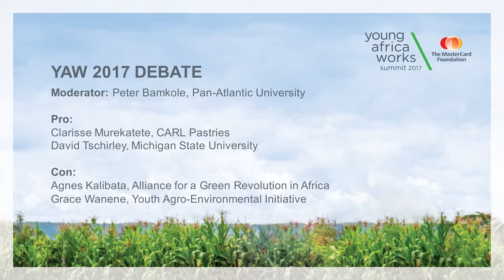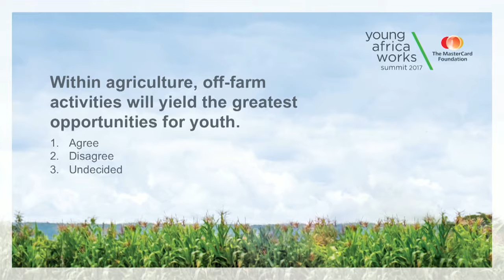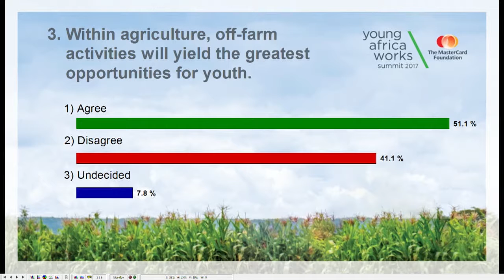YAW2017 - Day 2: Debate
Proposition: Within agriculture, off-farm activities will yield the greatest opportunities for youth.

Moderator: Peter Bamkole – Director, Enterprise Development Centre, Pan-Atlantic University

Pro: Dr. David Tschirley – Professor, Department of Agricultural, Food and Resource Economics, Michigan State University; Clarisse Murekatate – Co-founder and Chief Marketing Officer, CARL Group

Con: Dr. Agnes Kalibata - President, Alliance for a Green Revolution in Africa (AGRA); Grace Wanene – Founder, Youth Agro-Environmental Initiative